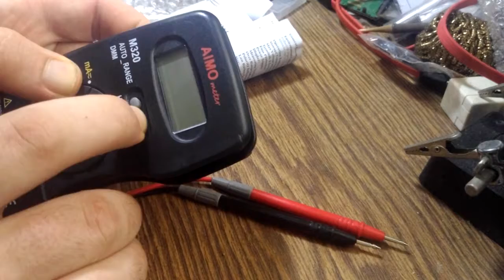M320 Digital Multimeter LCD Display with Data Holding - from GearBest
M320 Digital Multimeter Auto Range 4000 Counts DMM LCD Display with Data Holding  -  RED WITH BLACK
was bought here for the best price: